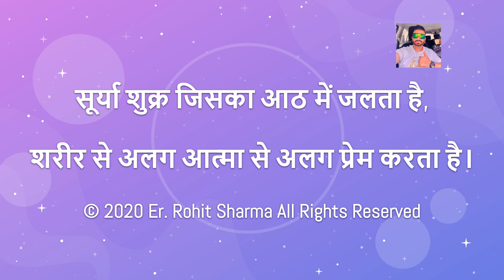Rishi Rohit Sharma Sun venus in 8th house - Dohe - Er. Rohit Sharma